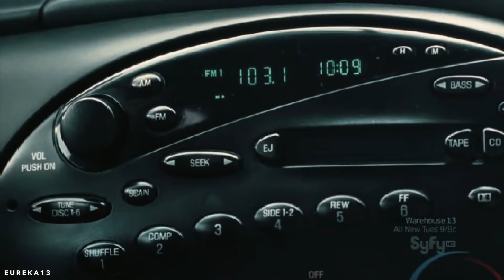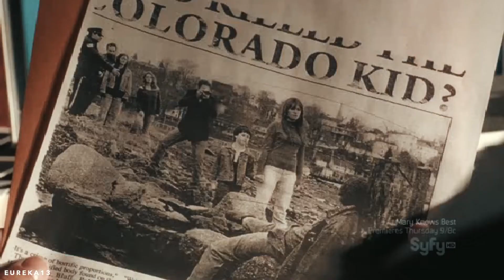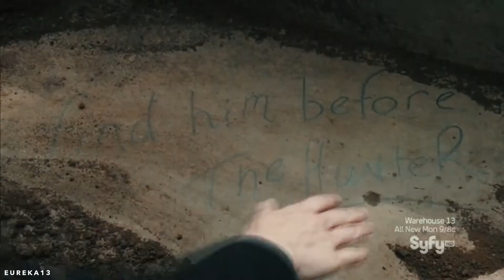The Story Of Audrey Parker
i may make one for nathan. let me know what you think :)
fandom:haven
character: audrey parker